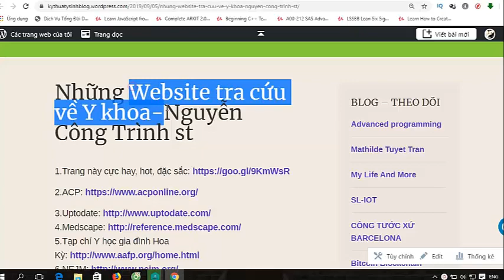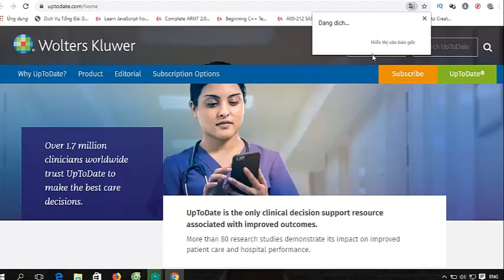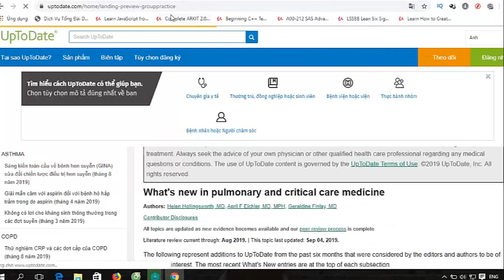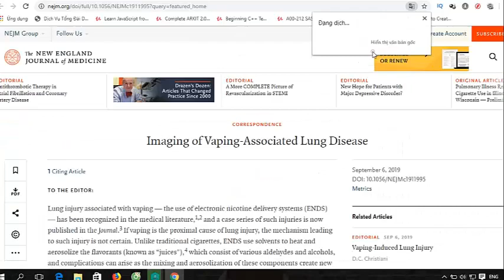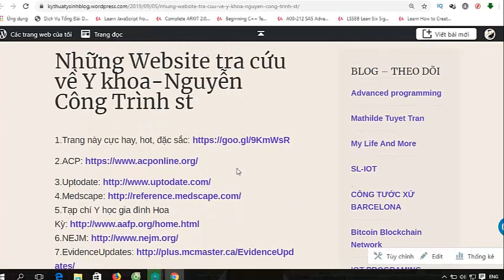Những trang web tra cứu dữ liệu y khoa